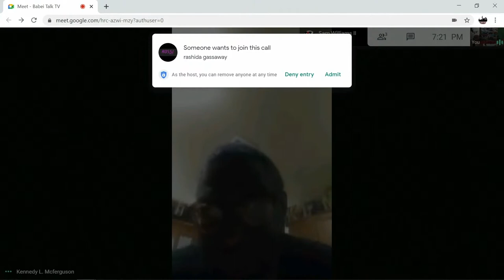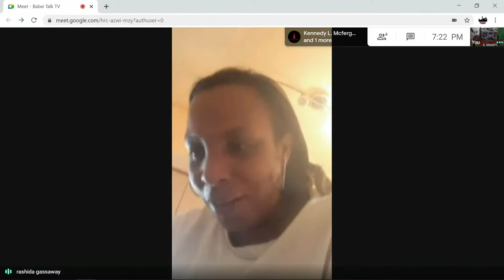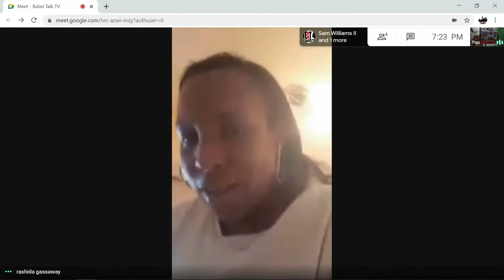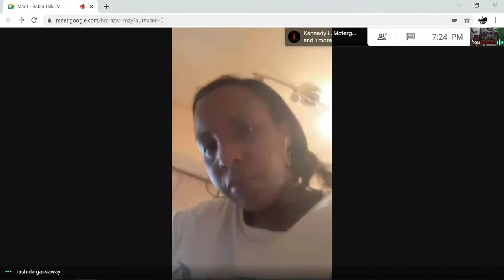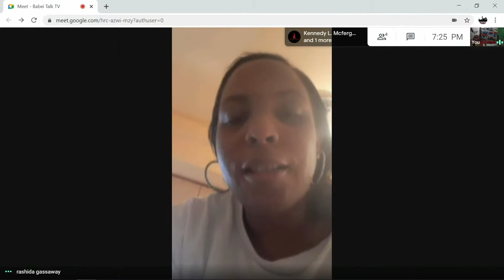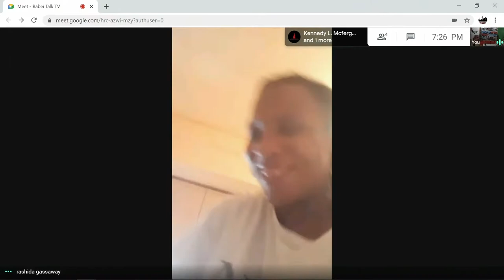Memories/ Experiences Embedded Within w/ friends @charliehawk @dapperdon Live with Rashida Gassaway!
BabeiTalk Live
$allthingsbabei  Sow a Seed!!!